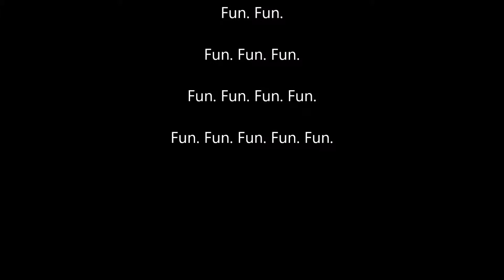HellBlade - Part 1 - The Shores of Insanity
Half a game for half the price. Can dementia and insanity inspired HellBlade Senua's Sacrifice deliver on a proclaimed, mentally disturbed game? Well... I'm beginning to hear voices.